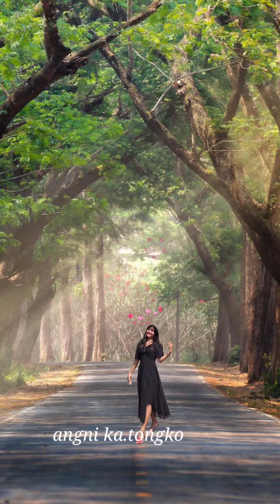chame an palap sa/New Garo song/ nang.na ka.saachim angni ka.tongo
Nosoenggipa sakantikon moittela Nokgipa Isolni bimingo nasimang sakantinan pattichina Amen

Ia gitko phone no sa record ka.a
Uni gimin name tongtale srange kinatoe tarina
Manpajani gimin na.simango kemako bia

Ia angni video tarigipa photo ko anga
Photo Nokgipa chi permission ko
Bie sa photo ko video taria